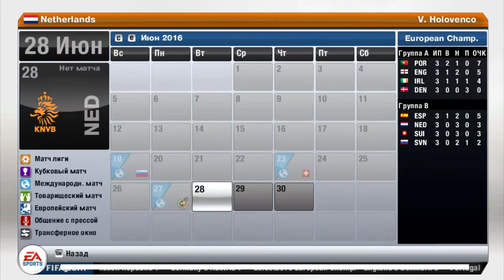FIFA 13 2013-05-03 ЧЕ группа Голландия - Испания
4 сезон карьеры
Виключно для редгардів).
Запис виконаний за допомогою PlayClaw 3.
Рівень складності світовий
АПЛ - Англійська прем'єр ліга.
ЛЧ - Ліга чемпіонів.
КЛ - Кубок ліги
КА - Кубок Англії
ЧЕ- Чемпіонат Європи